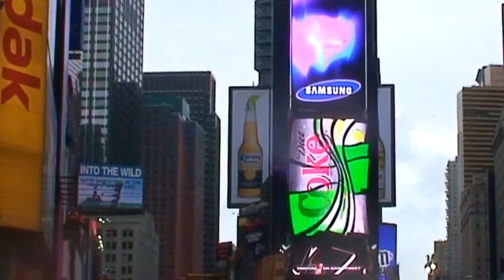I'M ON THE RUN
HANSANDCOMUSICFACTORY's: 'I'M ON THE RUN'
genre: pop
"I'm not sure it's with you that I really belong.."